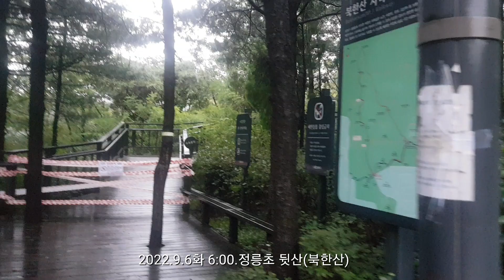2022.9.6화 힌남노 태풍이 지나가는 새벽 뒷산(북한산) 걷다.